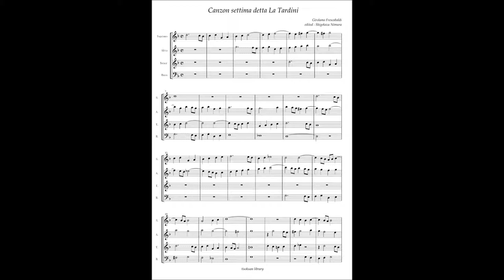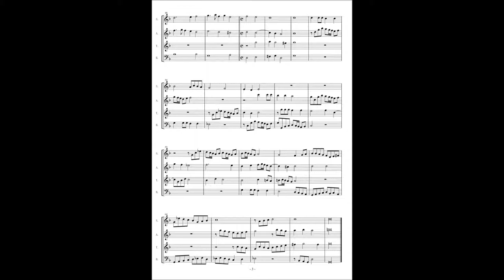Girolamo Frescobaldi, Canzoni alla francese(1645) Canzon 7 detta La Tardini